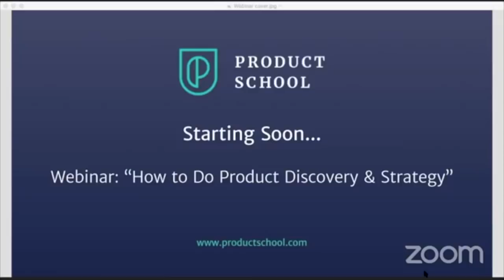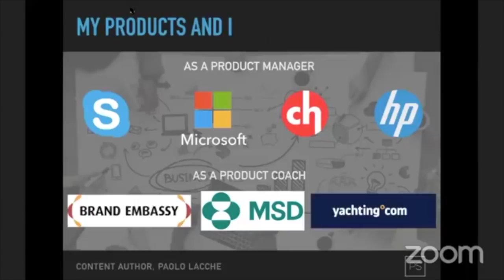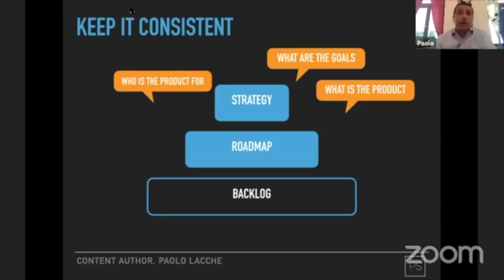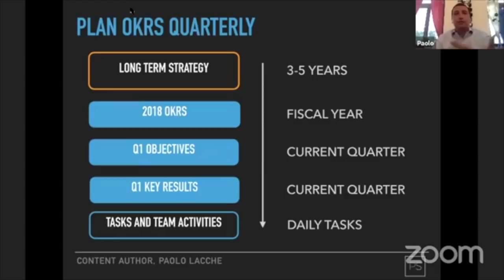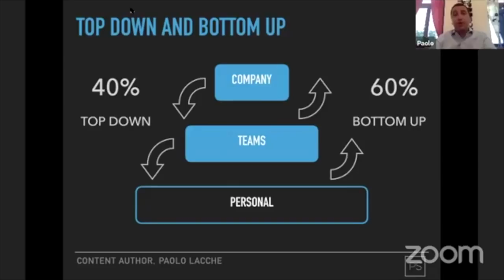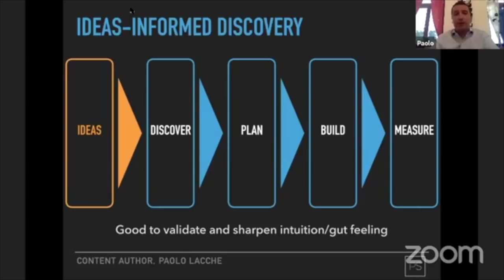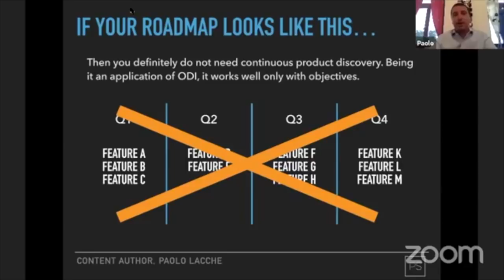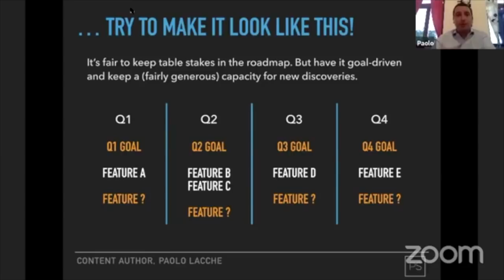How to Do Product Discovery & Strategy by fmr HP Sr. PM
Product Management Webinar about How to Do Product Discovery & Strategy.

Paolo focused on OKRs, Objective and Key Results, and their growing importance for Product Managers. He walked through the key concepts of OKRs and how they apply to Strategy, Product Discovery and Roadmaps.

Paolo is the Former Sr. PM at Hewlett-Packard and Skype, leading global B2B products used by F500 companies and B2C products used by millions. He co-founded and advised the building of multi-million startups in the tech and blockchain space. He also coaches Product Management leaders and CEOs from small startups to multi-billion corporations, like Yachting.com, MSD-Merck and BrandEmbassy.

Our classes are part-time, designed to fit into your work schedule, and the campuses are located in 14 cities worldwide, including Silicon Valley, New York, Los Angeles and London.

In addition to classes, each of our campuses host weekly events with top industry professionals about Product Management, Data, Coding and Blockchain.